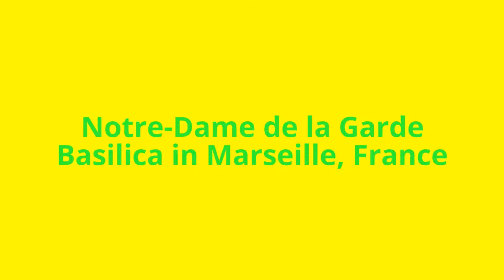Notre-Dame de la Garde Basilica in Marseille, France | Notre-Dame de la Garde Travel Videos Guide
Notre-Dame de la Garde (literally Our Lady of the Guard), is a Catholic basilica in Marseille, France. This Neo-Byzantine church was built by the architect Henri-Jacques Espérandieu on the foundations of an ancient fort located at the highest natural point in Marseille, a 149 m (490 ft) limestone outcrop on the south side of the Old Port. It is a major local landmark and the site of a popular annual pilgrimage every year on Assumption Day, August 15.

Notre-Dame de la Garde
Notre-Dame de la Garde Basilica in Marseille, France
Notre-Dame de la Garde Travel
Notre-Dame de la Garde Travel Videos Guide